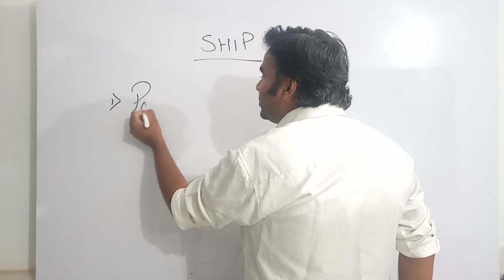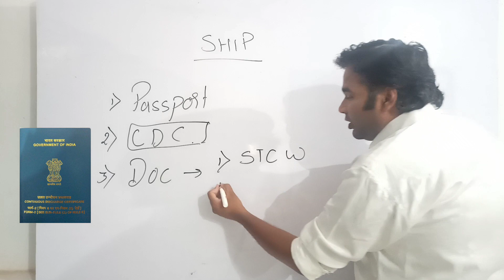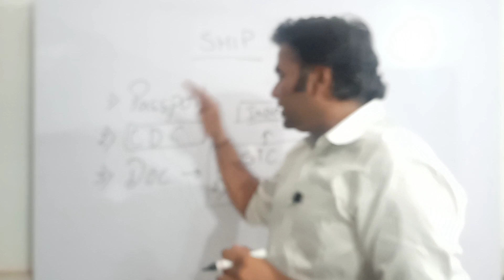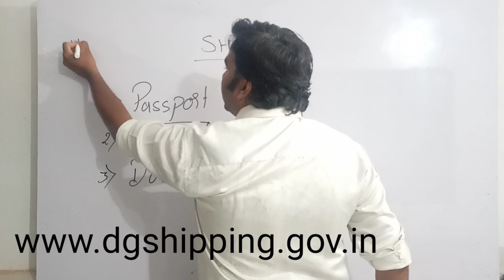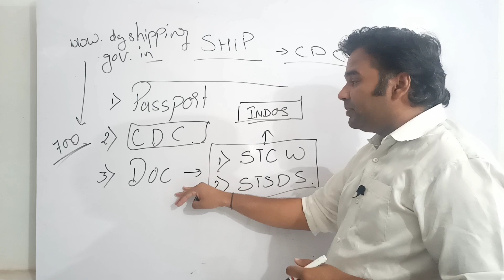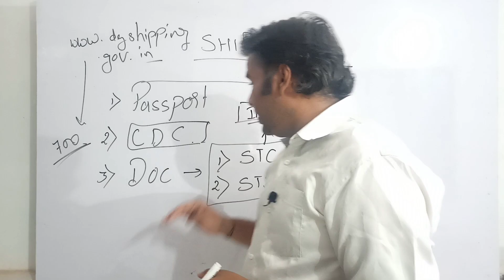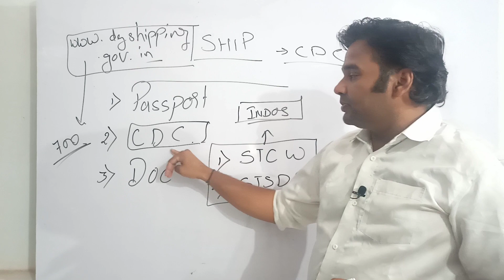Open CDC In Merchant Navy: How to Apply for CDC in Merchant Navy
Open CDC In Merchant Navy | मर्चेंट नेवी कैसे ज्वाइन करे || Jobs For Freshers

placementseamenseafarercaptainRecruitmentlogisticsShipping companies the navy quora merchant navy course merchant navy job stop colleges for merchant navy salary urgent jobs job on ship sea jobs urgent job vacancies offshore jobs onshore jobs best shipping management valid rpsl companies shipping marine jobs Indian navy join merchant navy admission in merchant navy college career in merchant navy cruise ship jobs
GP RATING to DECK OFFICER?

How to Join Ship | Very Easy Open CDC | मर्चेंट नेवी कैसे ज्वाइन करे ||how to join Ship

How to Join Merchant Navy | Very Easy Open CDC | मर्चेंट नेवी कैसे ज्वाइन करे ||
merchant navy sallary,merchant navy food,life in merchant navy,how to join merchant navy in india,assamese sailor,life of a sailor,biggest tanker in merchant navy,merchant navy kaise join karein,gp rating course kaise karein,merchant navy,merchant navy ships,ships in storm, risks in merchant navy,merchant navy ka khana kaisa hota hai,life in sea,life of a seamen
Sailo rMerchant navy vlogs Merchant navy Life In SeaAble - Bodied Seaman Merchant navy Salary How to Join Merchant Navy In IndiaTanker Course Merchant Navy Life Ship Vlogs

3 Month JOIN MERCHANT NAVY AFTER 10TH || 10वीं के बाद मर्चेंट नेवी कैसे ज्वाइन करे ||

Pre-Sea Course for General Purpose Rating
Name of Course: Pre-Sea Course for General Purpose Rating

Minimum Academic Qualification: Pass with aggregate 40% marks in 10th Standard from a recognized Board with Science, Mathematics as subjects and with minimum 40% marks in English language either in 10th, 12th or diploma/degree exam.

Maximum Age Limit: Between 17.5 to 25 Years

if there is any suggestion please give your valuable feedback comment...